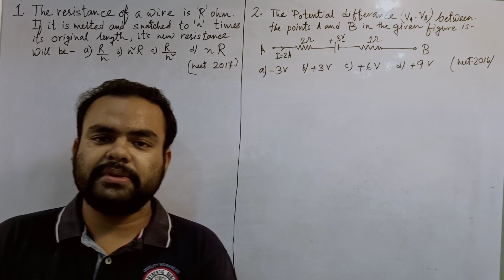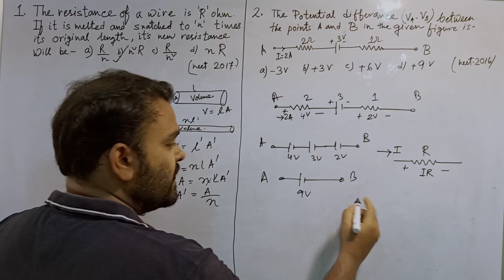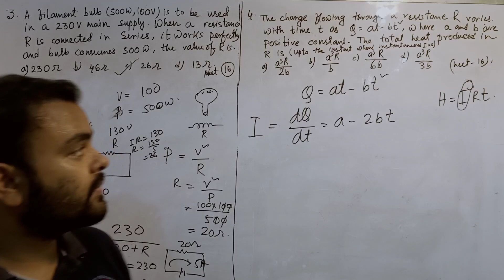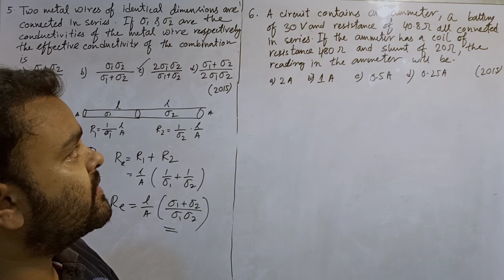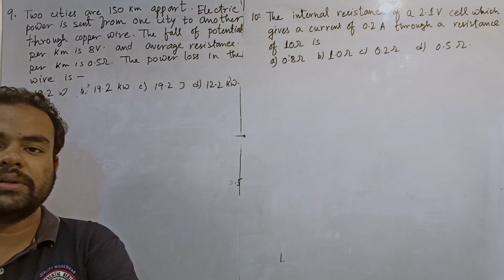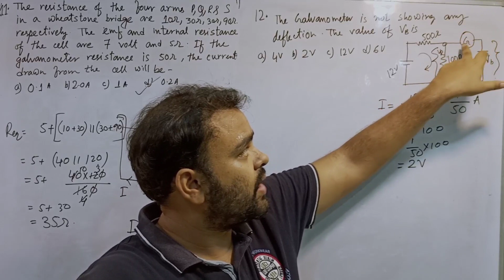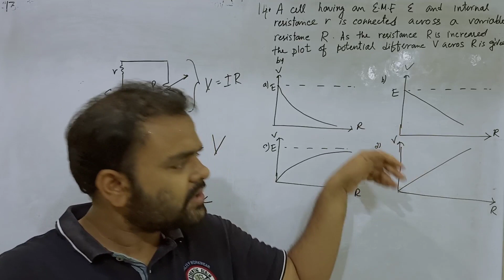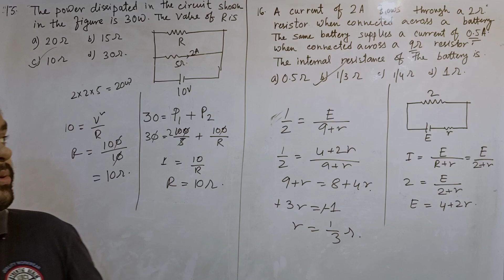Neet 30 years Solution || Current Electricity 1-16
Physics4u Neet previous year solution physics chapterwise solution of Neet physics previous year questions with theory explanation.